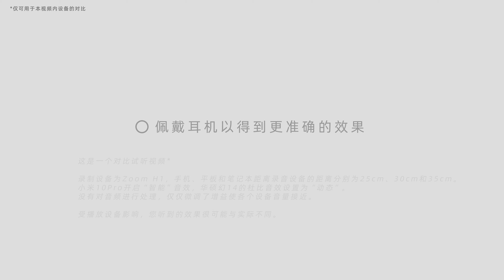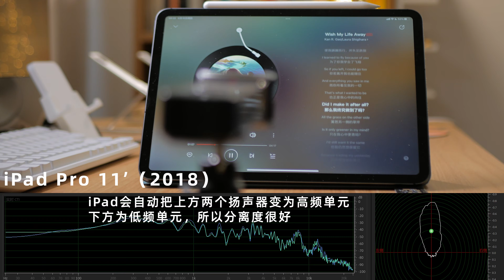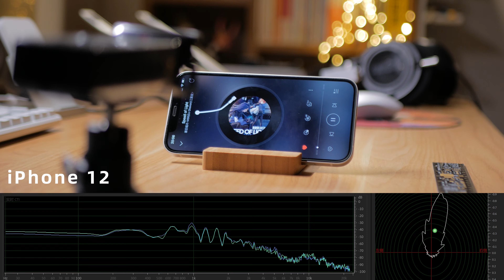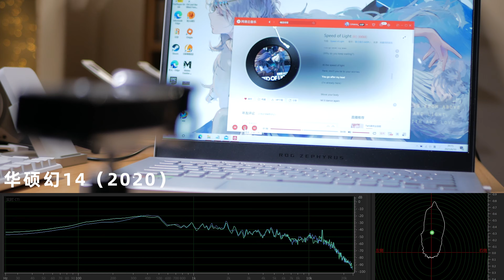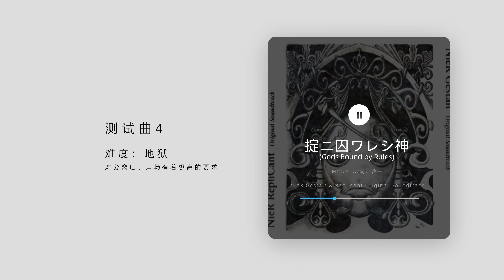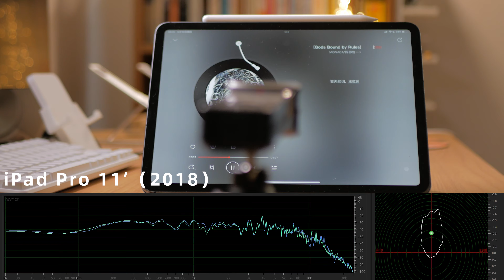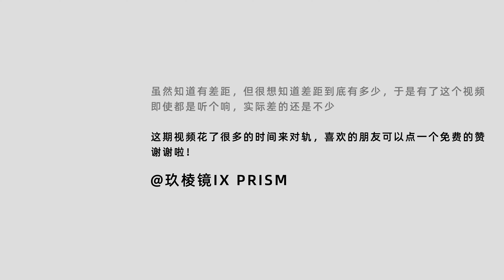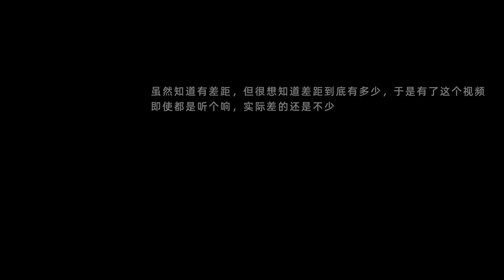从手机到平板，再到笔记本，音质到底差多少？iPhone12/小米10Pro/iPad Pro/幻14 外放对比试听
都是听响，还比不过随便一个一两百的蓝牙音箱，甚至比不过9.9的耳机，就图一乐
这段时间手上有四台很典型的设备，就做了个对比，后面iPad和小米10Pro要卖掉了
这视频音频对轨对的手都快抽筋了，等我有钱了一定要买个带麦克风口的相机